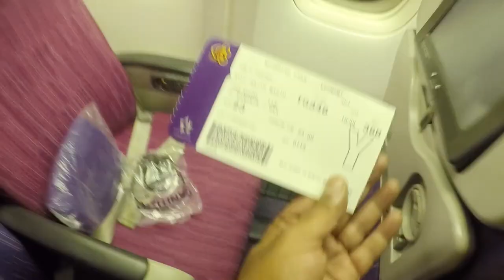Malaysia Immigration | Very Important Points Immigration For Malaysia 2022-2023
Hey Beautiful!
ہم کو ایسا کیا کرنا چاہیے کہ امیگریشن ہم سے کوئی  سوال نہ پوچھےاور اپنے ملک میں داخل ہونے دیں